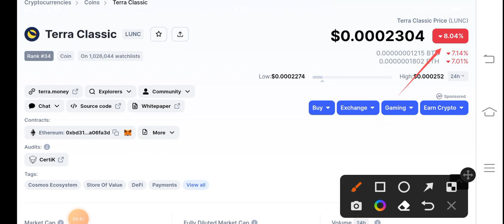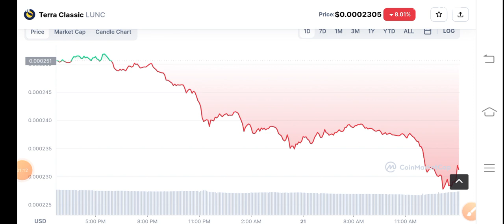Lunc Urgent Alert! Terra Classic Price Prediction! LUNC News Today